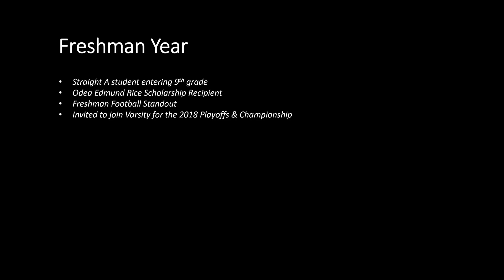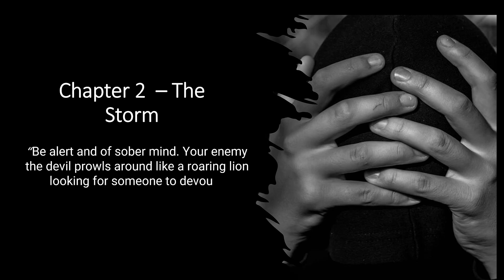🔥🔥 Samuel Burroughs Eastside Catholic Graduation Tribute 2022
A Story Of Redemption & Grace Not But God Enjoy Made By Samuels Dad The Legend Coach Ron President Of The Benson Bruins. Reposted By Me.